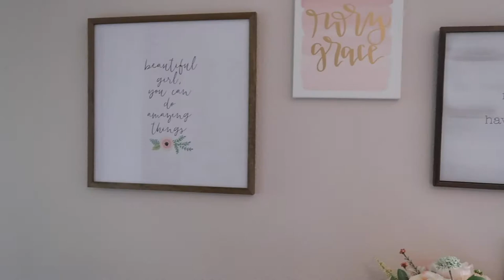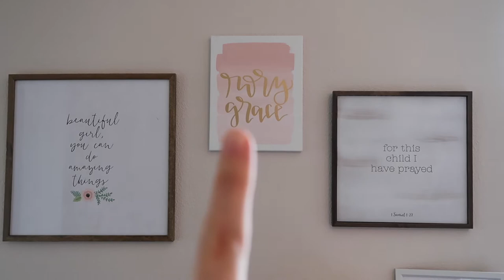Baby Girl Haul | Old Navy, Carter's, Kohl's & More | Rachel Maureen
Hi, my friends! In this video, I am sharing everything I have bought for our little girl, Rory! I ran into some amazing deals around Labor Day weekend as well as some sales for nursery decor! I hope you enjoy this video and have an amazing week!

Carter’s
Stuffed polar bear: sold out
Two-piece onesie: Couldn’t find this anywhere

Gold polka dot cubes
White cubes

Live simply, my friends!